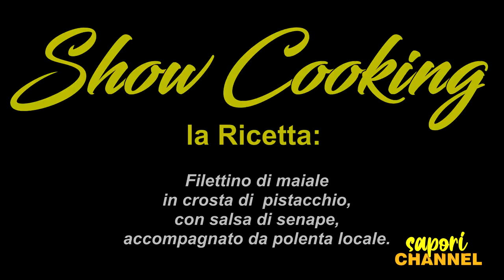"SHOW COOKING" AL RISTORANTE RITA STUBE DI CANAZEI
Puntata dedicata al Ristorante Rita Stube di Canazei, in compagnia del Padrone di Casa Enzo Iori e allo Chef FortunatoTribuzio.

La ricetta preparata dallo Chef:
Filettino di maiale in crosta di pistacchio, in salsa di senape,
accompagnato da polenta locale.

RISTORANTE RITA STUBE
Famiglia Iori
Strada de Pareda, 16 - CANAZEI (TN)
Hotel Rita

Sapori Channel presenta: "Show Cooking al Ristorante".
Con l'anno nuovo Inizia un nuovo programma dedicato alla Ristorazione,
Show Cooking al Ristorante, che ci porta nel "dietro le quinte" dei Ristoranti per conoscere i segreti delle cucine, dove gli Chef ci prepareranno ricette della tradizione o innovative secondo le tendenze del momento.